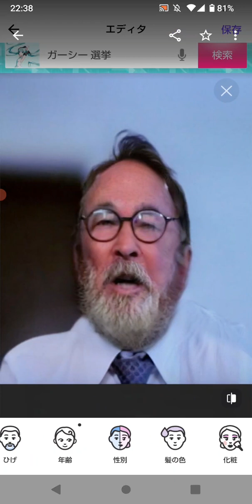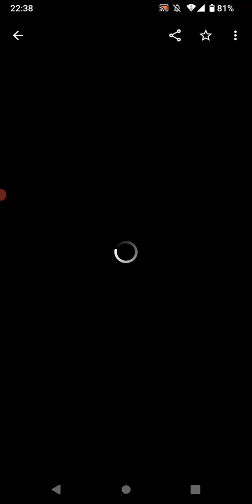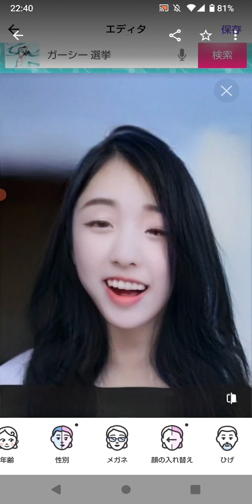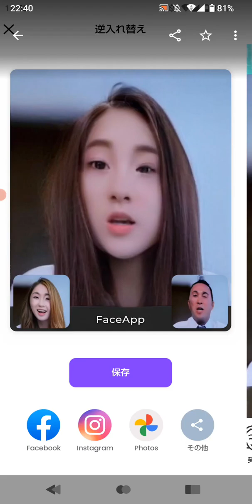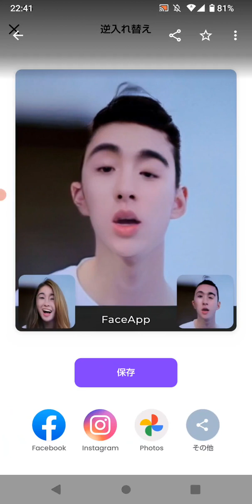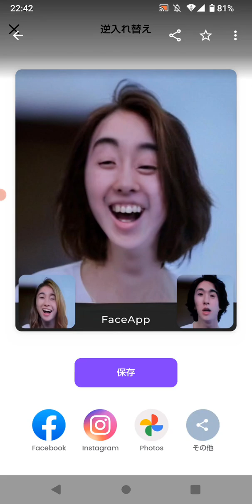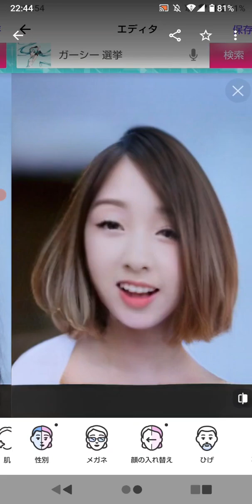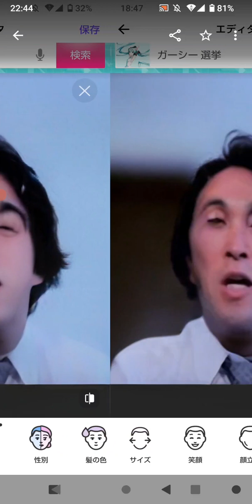FaceApp「ガーシー＝東谷義和（Gaasyy＝Yoshikazu Higashitani）」（14）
3度目の保釈請求を申請したが、それでも却下された元YouTuber、元参議院議員のガーシー被告こと東谷義和をFaceAppで対応してみた。あと15日で（9月19日は）東京地方裁判所で初公判が開かれます。